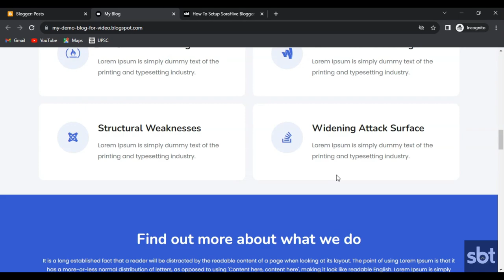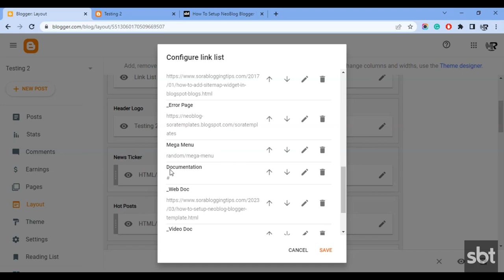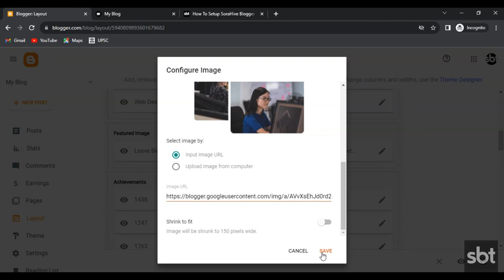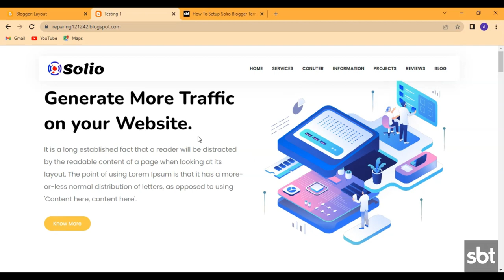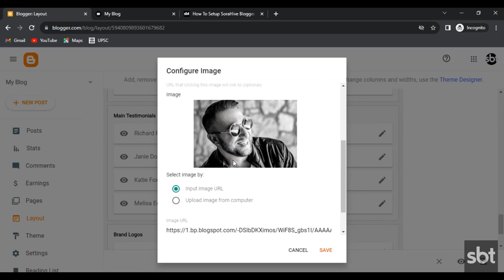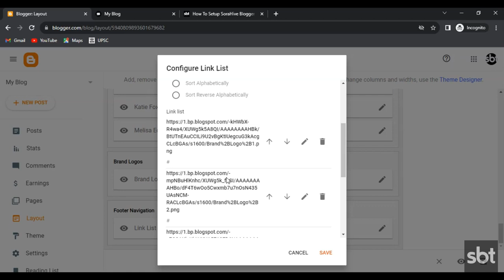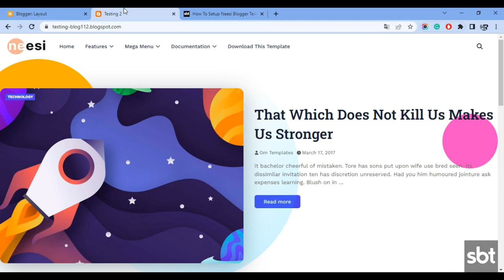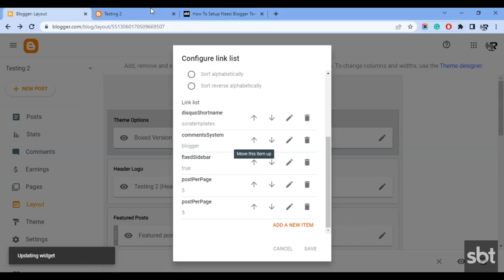How To SetUp SoraHive Blogger Template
SoraHive Blogger Template is a professional and unique portfolio blogger theme with an excellent front look and a fast-loading landing page. This theme has multiple widgets like Hot-post, Featured-post, Fully Responsive, and custom widgets.